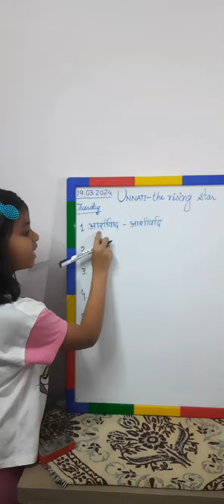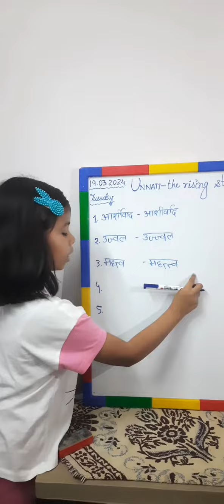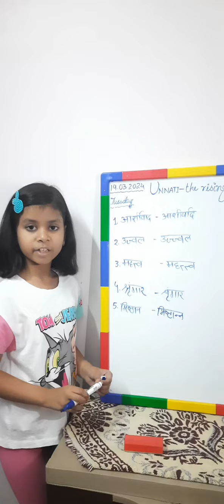सही शब्द vs गलत शब्द... क्या आप भी ऐसे ही लिखते और बोलते हैं !!!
hindi ke sahi shabd, errors in hindi words, shudh hindi sikhe,